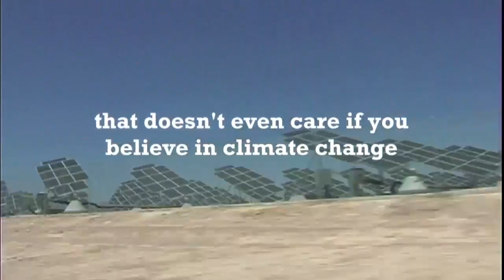Carbon Nation - Official Trailer [HD]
An optimistic (and witty) discovery of what people are already doing, what we as a nation could be doing and what the world needs to do to prevent (or at least slow down) the impending climate crisis.

Directed by: Peter Byck
Featuring: Richard Branson, Lela Allums, Rohit J. Aggarwala